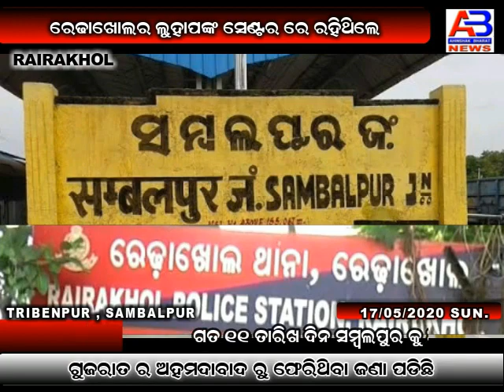SAMBALPUR KU ASIGALA CO-RONA//SURAT RETURN//ABNEWS ODISHA//RAIRAKHOL//KHANDAM//TRIBENPUR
ABNEWS ODISHA//JAVED NEWS ODISHA//SAMBALPUR KU ASIGALA CO-RONA//SURAT RETURN//ABNEWS ODISHA//RAIRAKHOL//KHANDAM//TRIBENPUR